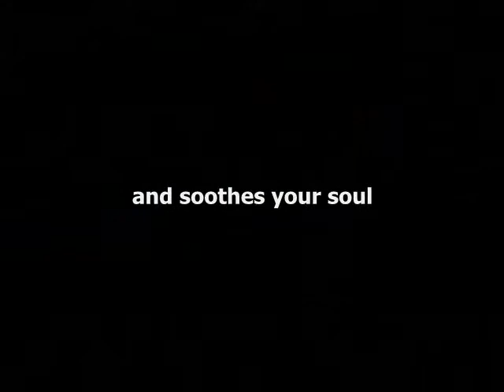Great Smokin' Dusties Promo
Great Smokin' Dusties Facebook page.